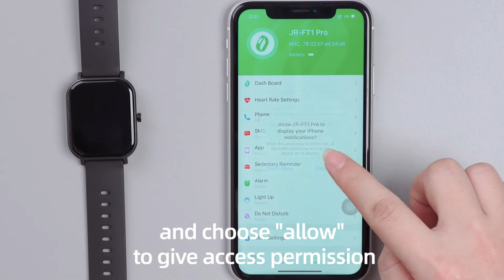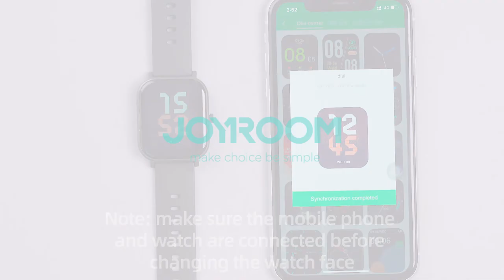FT1 Pro Smart watch operation video